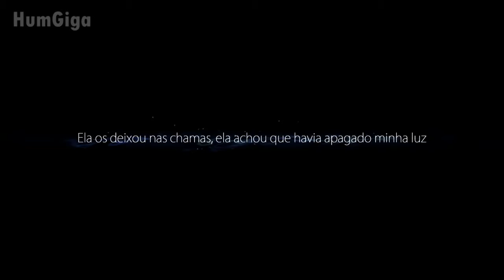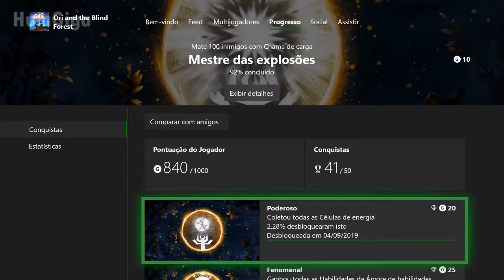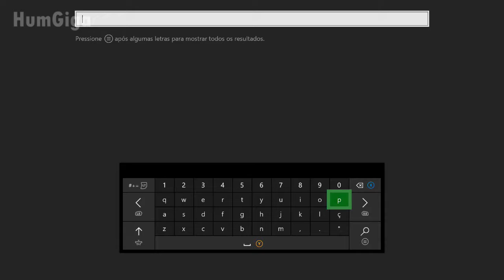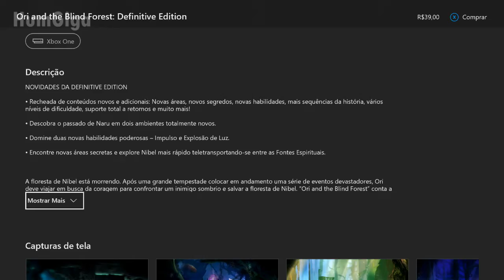Ori and the Blind Forest - Detonado Completo em Português #43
Salve salve pessoal, sou o Augusto e estou trazendo para vocês o detonado completo desse maravilhoso game, porém desta vez decidi gravar de forma diferente, completamente comentada e sem cortes as edições.

Não deixem de dar aquela força se inscrevendo o canal e ajudado a crescer mais a cada dia.

Ori and the Blind Forest é um jogo de aventura em plataforma desenvolvido pela Moon Studios e publicado pela Xbox Game Studios Exclusivamente para Xbox One e Windows 10 no dia 11 de março de 2015. No jogo, o jogador assume o controle de Ori, um espírito branco guardião, e Sein, a "luz e olhos" do Espírito da Árvore na Floresta. Para progredir na história, os jogadores devem mover entre plataformas e solucionar quebra-cabeças. O jogo apresenta um sistema chamada "ligações da alma", que permite ao jogador salvar seu progresso quando desejar, e um sistema de melhoras que dá aos jogadores a habilidade de evoluir as técnicas e poderes de Ori.

Desenvolvedora: Moon Studios Publicadora: Xbox Game Studios Diretor: Thomas Mahler
Produtor: Gennadiy Korol
Projetista: Thomas Mahler
Escritor: Thomas Mahler
Programador: Gennadiy Korol
Artista: Johannes Figlhuber
Compositor: Gareth Coker
Motor: Unity Plataforma: Xbox One, Windows 10, Nintendo Switch Data(s) de lançamento: 11 de março de 2015
Gênero: Plataforma
Modos de jogo Single Player

OriandtheBlindForest
Ori
and
the
Blind
MooStudios
Xbox
XboxOne
Plataforma
Dicas
Window
Unity
SinglePlayer
Completo
HumGiga
Augusto
Gameplay
Jogo